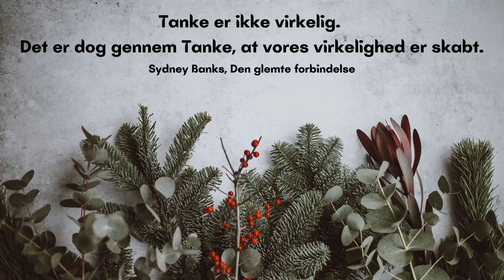Julekalender 7 dec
Velkommen til vores Julekalender med citater fra bogen Den glemte forbindelse af Sydney Banks. Vi håber julekalenderen kan være med til at gøre julen mere hyggelig og fyldt med mere ro, klarhed og nærvær. De kærligste hilsner Trine og Sanne :)